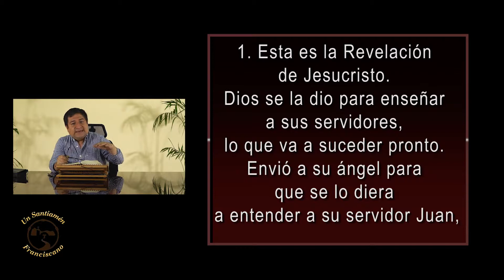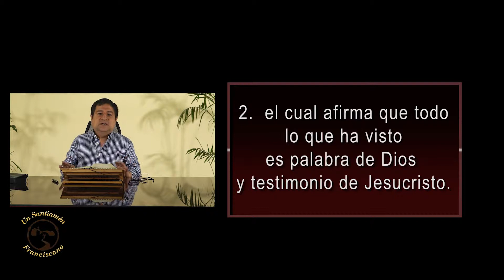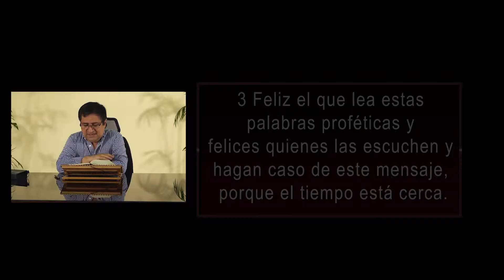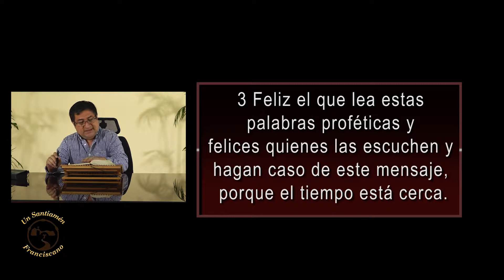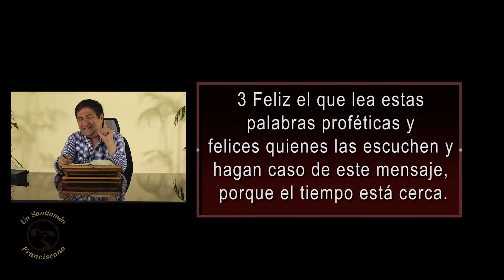Apocalipsis-Parte 5. Capítulo 1. Versículo 1, 2 y 3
Apocalipsis-Parte 5. Reflexión del Capítulo 1.
Versículo 1,2 y 3
Fray Alejandro Wiesse León, OFM
Ministro Provincial de la Provincia Misionera de San Francisco Solano del Perú